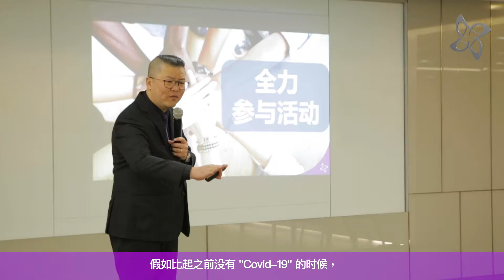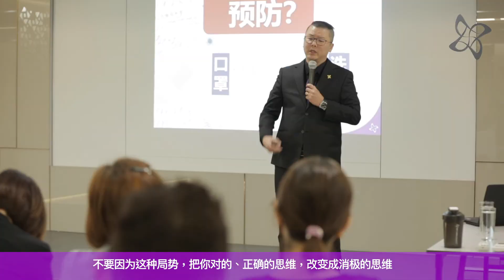势在必成—精彩回顾 (Part 1)